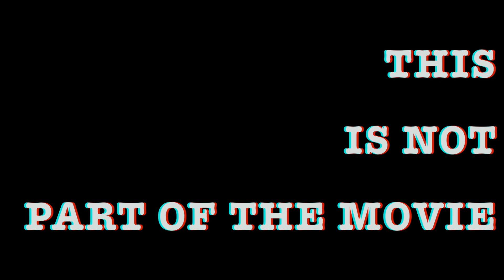Paraglider Man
Help him.